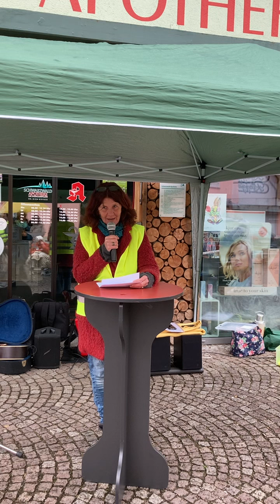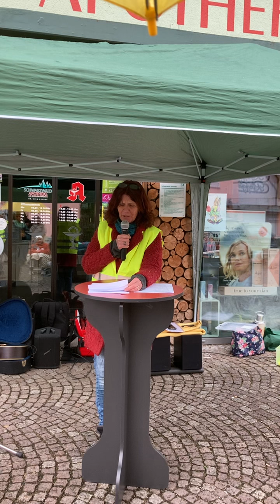Mahnwache Elzach, 24.03.2024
Corona Aufarbeitung, Demokratie und Menschlichkeit...
Wo seid ihr in den letzten 4 Jahren gewesen ?